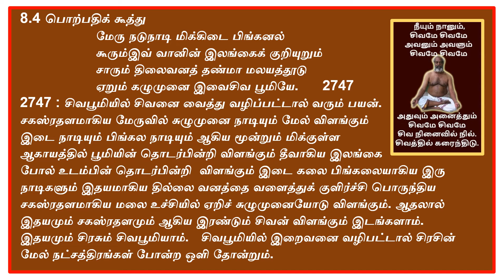THIRUMOOLARIN THIRUMANTHIRAM - ONBATHAM THANTHIRAM - PORPATHIK KOOTHTHU (2739 - 2748).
ஒன்பதாம் தந்திரம் பொற்பதிக்கூத்து (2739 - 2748).